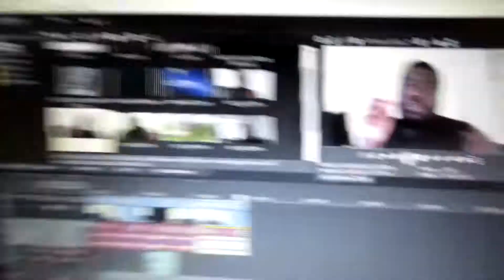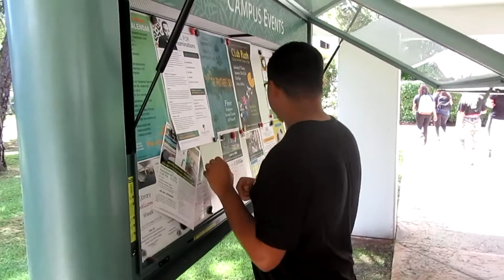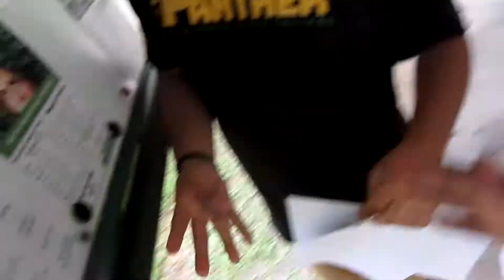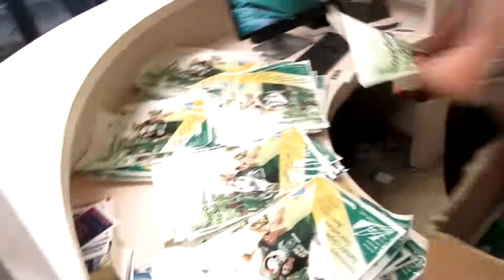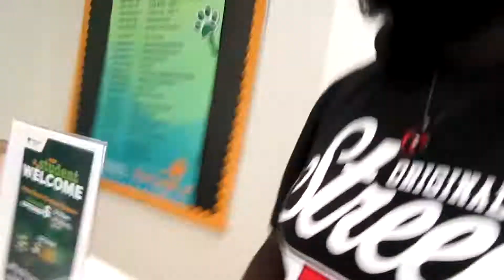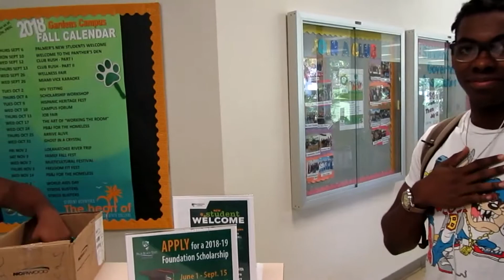How High (College Edition)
Hey, guys, I am back at it again with another video. This time we took a trip on campus and started off chilling, then things became lit. With so many people with a sense of humor and pretty faces. Things are bound to be lit!!